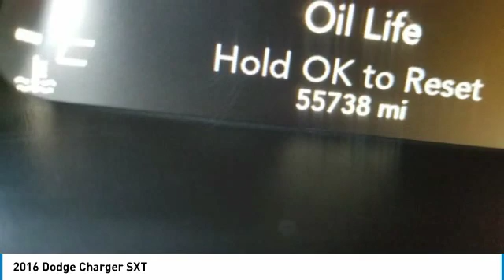2016 Dodge Charger 38601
2016 DODGE CHARGER Columbus, OH
Stock# 38601

ALG Residual Value Awards. Boasts 27 Highway MPG and 18 City MPG! This Dodge Charger delivers a Regular Unleaded V-6 3.6 L/220 engine powering this Automatic transmission. TRANSMISSION: 8-SPEED AUTOMATIC (845RE) (STD), TIRES: P235/55R19 BSW AS (STD), QUICK ORDER PACKAGE 28H -inc: Engine: 3.6L V6 24V VVT, Transmission: 8-Speed Automatic (845RE).

*This Dodge Charger Comes Equipped with These Options *
GRANITE PEARLCOAT, ENGINE: 3.6L V6 24V VVT (FFV), ENGINE: 3.6L V6 24V VVT (STD), BLACK, SPORT CLOTH SEATS, Window Grid Antenna, Wheels: 19  x 7.5  Polished/Painted Aluminum, Voice Recorder, Vinyl Door Trim Insert, Valet Function, Uconnect w/Bluetooth Wireless Phone Connectivity.

A short visit to Bob Caldwell Chrysler Jeep Dodge Ram located at 1888 Morse Rd, Columbus, OH 43229 can get you a dependable Charger today!